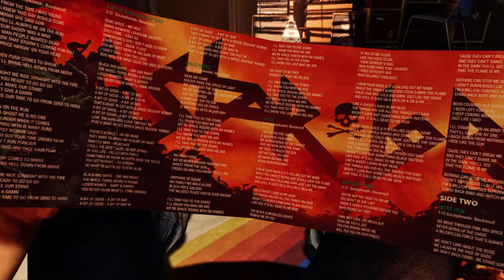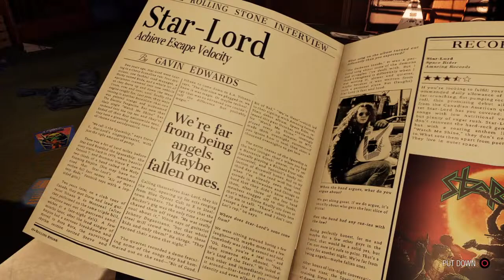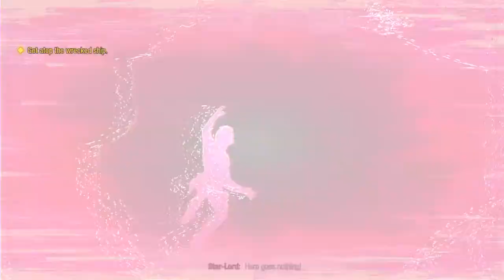I dont got this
I currently don't have a working mic.